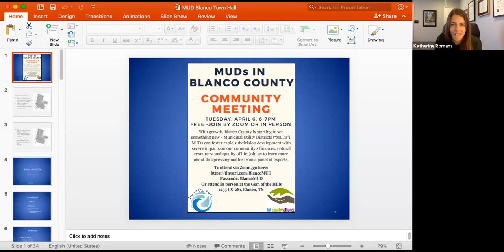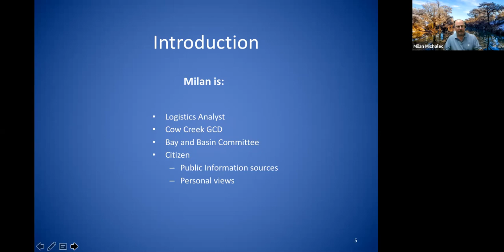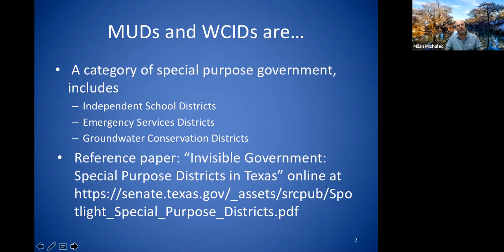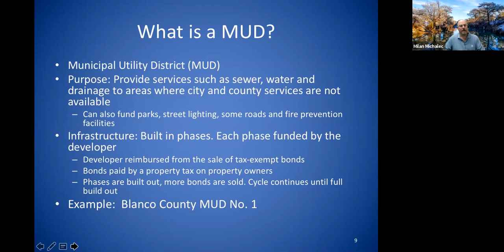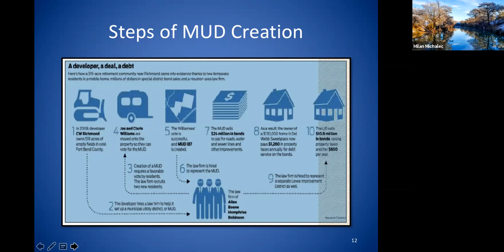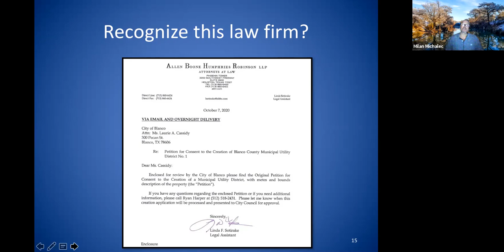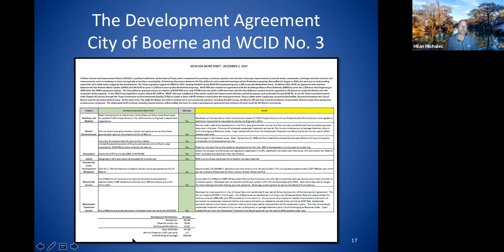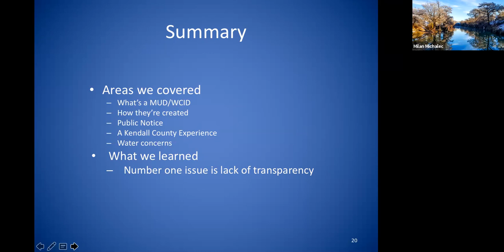MUDs and WCIDs: An Introduction by Milan Michalec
View an introduction to some of the most commonly used special districts in Texas, including an overview of two new districts coming to Blanco County, Texas in 2021. (Blanco County MUD #1 and Matthews Ranch WCID).